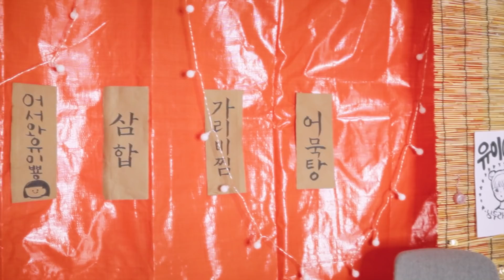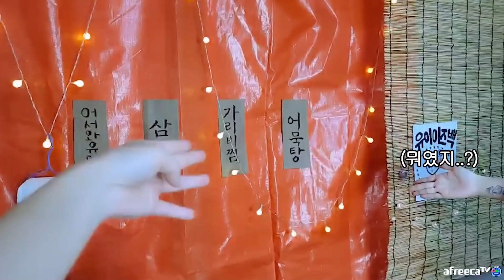만나고 싶었던 스타가 집에 온다고 하면 생기는 일 (ft.유이뿅)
오랫동안 화면으로 봤던 내 스타 유이뿅...
이제는 콜라를 같이 마신 깐부...♡

🍮생방송은 트위치!